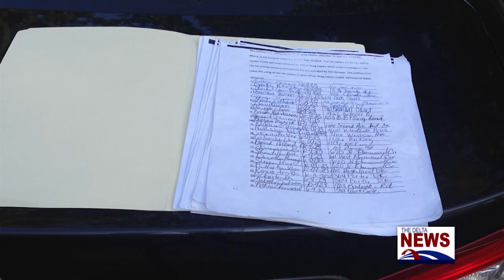Indianola City Council Meeting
Delta News reporter Tony Fruits has an update on the case involving the Indianola officer who shot 11-year-old Aderrien Murry.